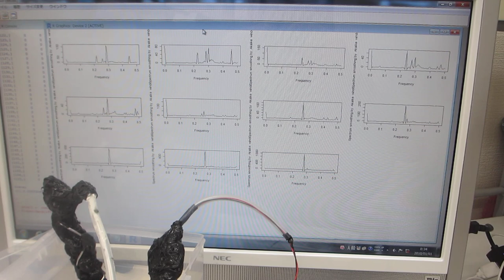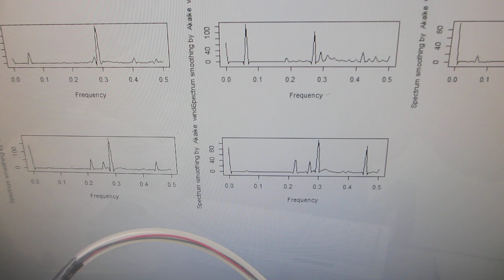樹脂容器の超音波伝搬特性による、超音波伝搬状態の変化を測定・解析・評価する実験ーーメガヘルツ超音波の効果ーー（超音波システム研究所）